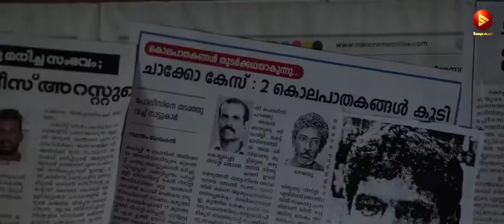pappan , official trailer # joshi # suresh gopi # david Kanchi # MALLU COPPY...